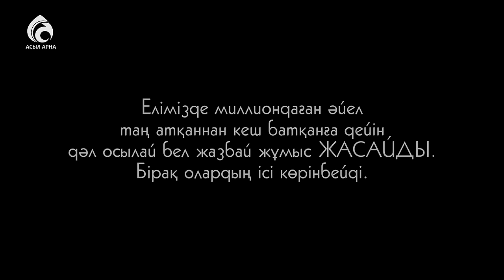Ол "жұмыс істемейді"! \ Ролик \ Асыл арна